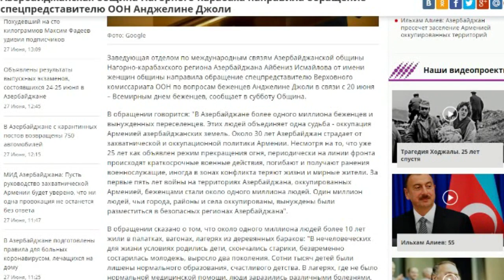Азербайджанцы Карабаха: обращение к спецпредставителю ООН Анджелине Джоли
Азербайджанцы Карабаха пригласили спецпредставителя ООН Анджелину Джоли в страну, чтобы поделиться мечтами о возвращении в Карабах, в свои дома. Азербайджанки Карабаха Анджелине Джоли: нам сломали судьбу поколений.